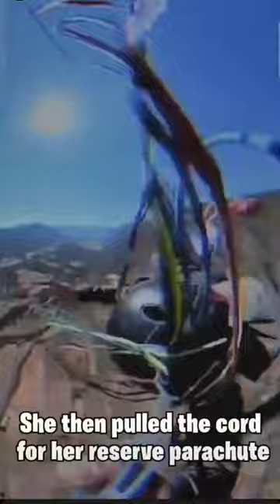Skydiving Turns into a Horrifying death